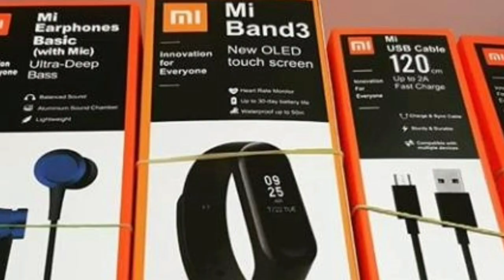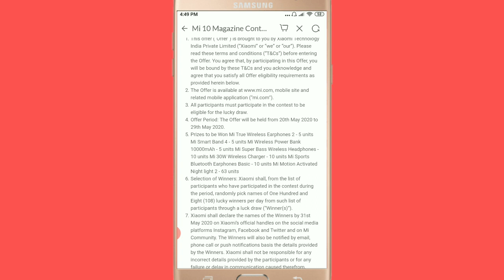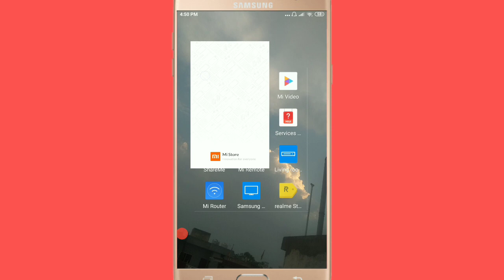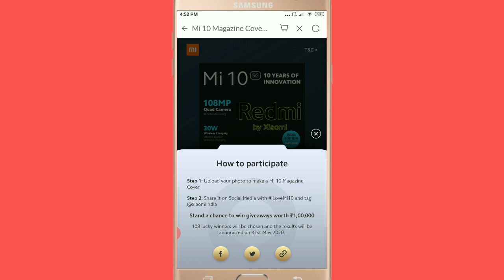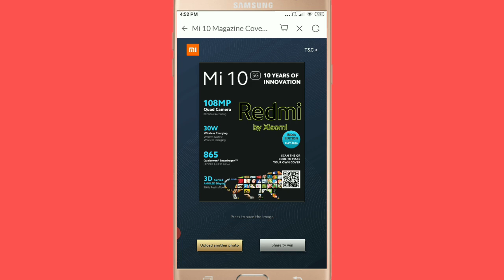Redmi Biggest Giveaway 2020 |108 Winners|How To Participate| Mi 10 Magazine Cover Challenge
Today in this video Redmi Biggest Giveaway 2020 Prizes to be 10 Magazine Cover Challenge Won Mi True Wireless Earphones 2 - 5 units Mi Smart Band 4 - 5 units Mi Wireless Power Bank 10000mAh - 5 units Mi Super Bass Wireless Headphones - 10 units Mi 30W Wireless Charger - 10 units Mi Sports Bluetooth Earphones Basic - 10 units Mi Motion Activated Night light 2 - 63 units Xiaomi shall declare the names of the Winners by 31st May 2020 on Xiaomi’s official handles on the social media platforms Instagram, Facebook and Twitter and on Mi Community. Offer will be held from 20th May 2020 to 29th May 2020. All participants must participate in the contest to be eligible for the lucky draw. Upload you photo with ILoveMi10 and tag xiaomiindia
Mi10-Magazine,

Queries Solved:

1.what is Mi 10 Magazine Cover Challenge
2.win 100000 rs gadgets
4.Mi 10 Magazine Cover Challenge
6.Which reward Of Redmi 10 Magazine Cover Challenge